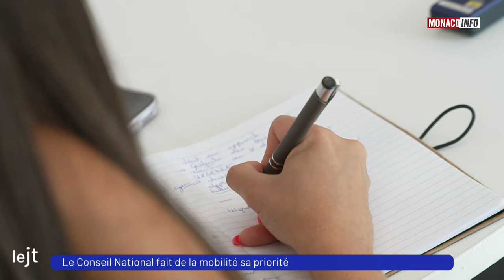Le 19H - Édition du lundi 25 septembre 2023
Le point sur la rentrée des Ballets de Monte-Carlo avec le Chorégraphe et Directeur Jean-Christophe Maillot.

La Présidente du Conseil de l’Ordre des Pharmaciens, Caroline Rougaignon-Vernin, livre son expertise sur l’univers pharmacologique en cette Journée Mondiale des Pharmaciens.